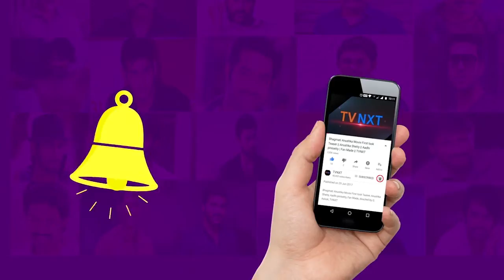LIE Movie Action Promo | Dialogue Promo | LIE Movie TEASER | Nithin, Arjun, Megha Akash | TVNXT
TVNXT Channel brings you the latest Tollywood updates along with all the updates from entertainment.